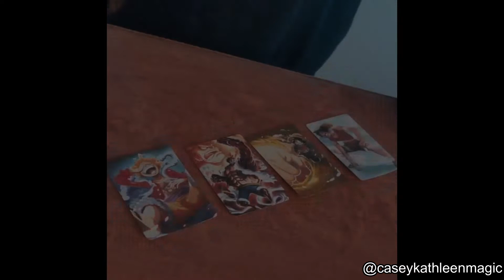TikTok Magic With The SAD Filter 😂😩 || Daily Dose Of Magic #26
This TikTok Filter is 😩 But the magic performed by him is 😍
Support me!!
Hello everyone its time for YOUR daily dose of magic! In this episode a guy performs mind blowing magic while he has the sad tiktok filter on his face! Enjoy :)
Make sure to like this video, subscribe if you are brand new and click on that bell icon to get notified whenever i upload a new video and also let me know how you liked it in the comments below!
This series is inspired by Daily Dose of Internet on youtube, so go check him out!
↓↓ Link ↓↓
If you want your clips to be featured in these videos then make sure to dm them to me on instagram!
and also if you like the content i post here then go check out my instagram i post cool magic content over there too!